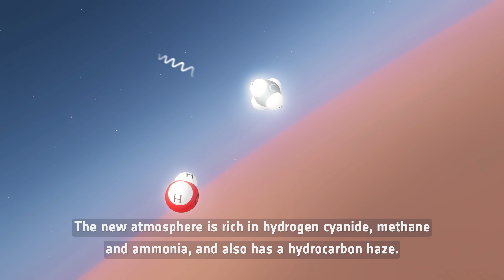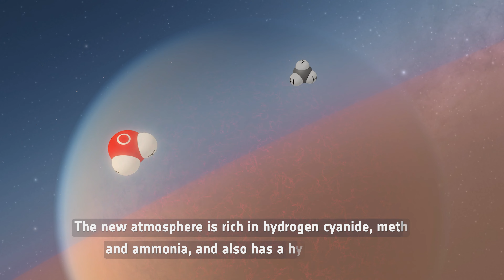Космоискры 2: Вторая атмосфера экзопланеты GJ1132b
Космический телескоп Hubble увидел формирование новой атмосферы на экзопланете с твердой поверхностью.

Планета GJ 1132b имеет схожие с Землей плотность, размер и возраст. Экзопланета, как представляется, начала свою жизнь как газовый мир с густым слоем атмосферы.

К удивлению астрономов, новые наблюдения Хаббла обнаружили вторичную атмосферу, которая заменила первую атмосферу планеты...